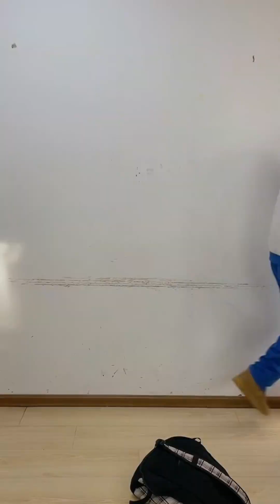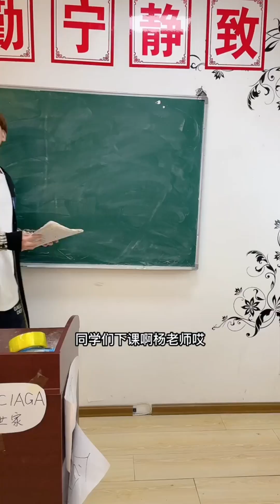當你的同桌是瘦子，拿個書包都費勁，生活上還極度缺乏安全感【哈哈易笑】